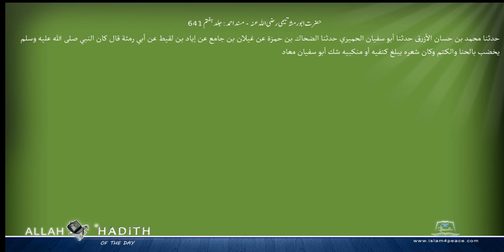حضرت ابورمثہ تیمی رضی اللہ عنہ مسند احمد Musnad Ahmad Islam4Peace com